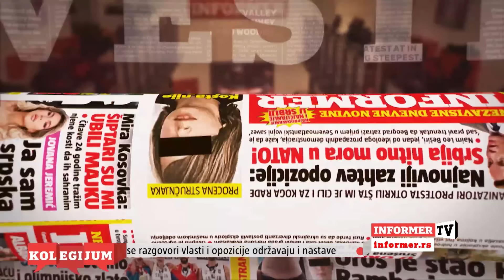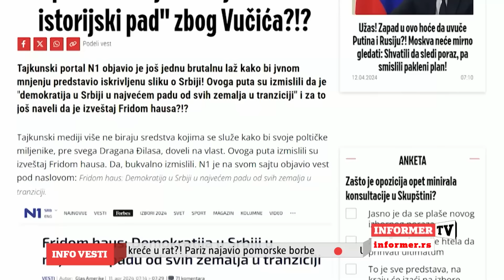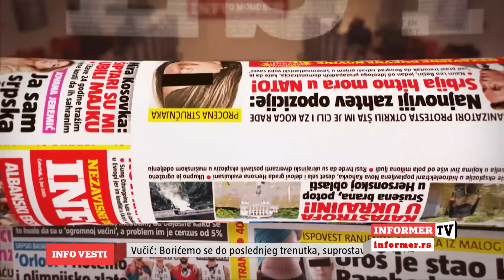KOLEGIJUM INFORMERA - JOVANA JEREMIĆ : "DA SAM GEJ BILA BIH SA ANOM BRNABIĆ!"